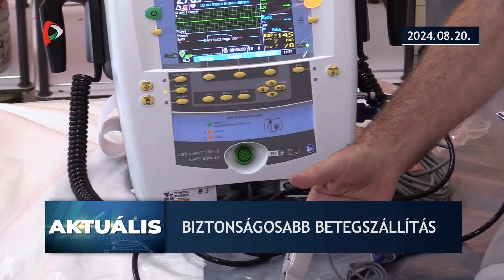Aktuális – 2024.08.20.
A nap legfontosabb történései, hírei egy percben:
- Augusztus 20-a az államalapítás és Szent István király ünnepe
- Új defibrillátorral gazdagodott a magyarkanizsai Egészségház
- Gyenge hidegfront érte el Szerbiát